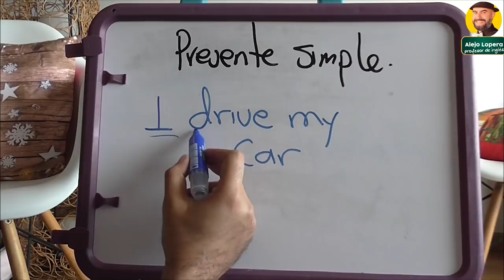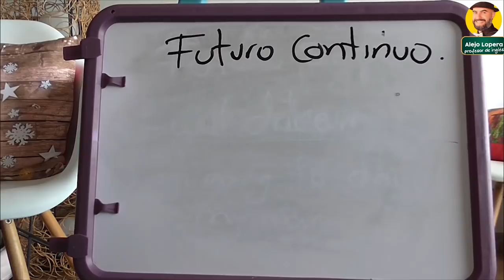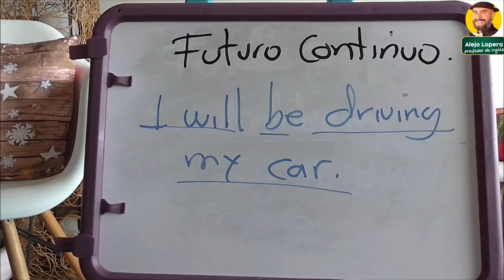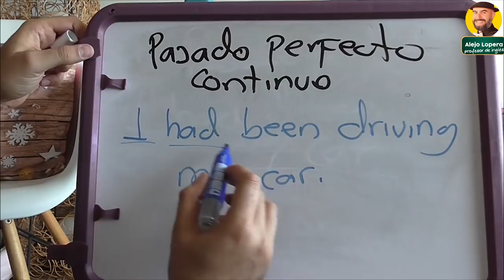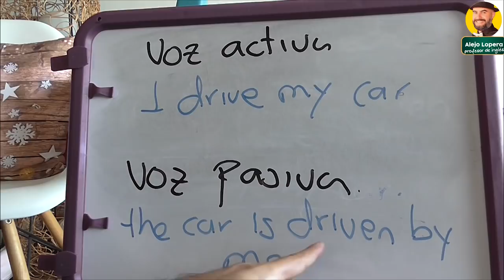Todos los tiempos gramaticales en INGLÉS de la forma más sencilla posible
En este video usaré la frase I DRIVE MY CAR para explicar de forma sencilla todos los tiempos gramaticales en Inglés.

Espero que te guste y le cuentes a todos tus amigos.